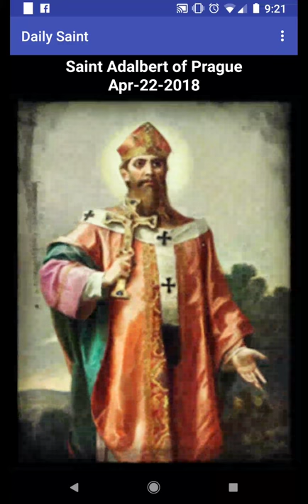Saint Adalbert of Prague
Interested in learning about the Saints?
Tap the link to download this app and you can learn about the Saint of the day. This app is very simple to use.  Click the picture of the first Saints and listen to an audio clip; it takes 1-2 minutes.

  Saint Adalbert of Prague received his name from his mentor, Saint Adalbert of Magdeburg. Ordained a bishop early in life, Adalbert of Prague became a faithful defender and preacher of the faith. In return for his faithfulness Saint Adalbert received criticism, exile, and martyrdom.